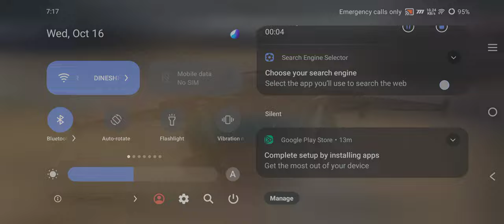Best Grau 5.56 Loadout CODM BR🔥CODM Best Sensitivity🤯CODM Best HUD Layout😎CODMobile BR Setting Tips😎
Best Grau 5.56 Loadout CODM BR🔥CODM Best Sensitivity🤯CODM Best HUD Layout😎CODMobile BR Setting Tips😎😍 CODM BR Best Sensitivity & 4 Finger Claw HUD🔥CODMobile  Setting Tips😎
 Hastag:-
For videos focused on Call of Duty Mobile sensitivity settings and HUD layouts, especially for 2-finger, 3-finger and 4-finger claw setups.

👉Sensitivity Settings

Call of Duty Mobile sensitivity
COD Mobile best sensitivity
Call of Duty Mobile sensitivity settings
COD Mobile pro sensitivity
COD Mobile sniper sensitivity
Call of Duty Mobile aim sensitivity
CODM sensitivity guid
COD Mobile ADS sensitivity
Call of Duty Mobile gyro sensitivity
COD Mobile sensitivity setup
Codm mobile sensitivity settings code

👉 2-Finger Claw HUD Layout

👉 3-Finger Claw HUD Layout

 👉 4-Finger Claw HUD Layout

Call of Duty Mobile 4 finger claw
COD Mobile 4 finger HUD
CODM 4 finger layout
Call of Duty Mobile pro HUD
COD Mobile 4 finger claw setup
CODM advanced HUD layout
Call of Duty Mobile 4 finger sensitivity
COD Mobile claw HUD guide
CODM 4 finger gameplay
For videos focused on Call of Duty Mobile Battle Royale and Multiplayer tips and tricks

👉 Battle Royale Tips and Tricks

Call of Duty Mobile Battle Royale tips
COD Mobile Battle Royale tricks
CODM BR best landing spots
Call of Duty Mobile BR guide
COD Mobile Battle Royale strategy
CODM BR loadout
Call of Duty Mobile BR pro tips
COD Mobile Battle Royale gameplay
CODM Battle Royale solo tips
Call of Duty Mobile BR tactics

👉 Multiplayer Tips and Tricks

Call of Duty Mobile multiplayer tips
COD Mobile MP tricks
CODM best loadout multiplayer
Call of Duty Mobile MP guide
COD Mobile multiplayer strategy
CODM MP pro tips
Call of Duty Mobile rank tips
COD Mobile multiplayer gameplay
CODM MP weapon tips
Call of Duty Mobile multiplayer settings
For videos focused on Call of Duty Mobile new season8 updates and leaks.

Call of Duty Mobile new season
COD Mobile season update
Call of Duty Mobile leaks
COD Mobile new guns
Call of Duty Mobile season leaks
COD Mobile new maps
Call of Duty Mobile new operator skills
COD Mobile battle pass leaks
Call of Duty Mobile update news
COD Mobile new season gameplay
Call of Duty Mobile patch notes
COD Mobile new characters
Call of Duty Mobile upcoming season
1COD Mobile season rewards
Call of Duty Mobile season 9 leaks
👉CODM Top Trending Contents:-

For creating content related to the Call of Duty Mobile and the IQ Neo 9 Pro on YouTube.

Call of Duty Mobile IQ Neo 9 Pro
Call of Duty Mobile gameplay IQ Neo 9 Pro
IQ Neo 9 Pro gaming review
Call of Duty Mobile performance on IQ Neo 9 Pro
Best settings for Call of Duty Mobile IQ Neo 9 Pro
IQ Neo 9 Pro gaming benchmarks
Call of Duty Mobile high performance devices
IQ Neo 9 Pro gaming test
Here's a comprehensive list of all guns available in Call of Duty Mobile, organized by category:

Assault Rifles
M4
AK-47
BK57
Type 25
HBRa3
Man-O-War
M16
Kilo 141
FR .556
AS VAL
M13
KN-44
ICR-1
CR-56 AMAX
STB 556

SMGs
MSMC
PDW-57
RPD
AKS-74U
AGR 556
GKS
QQ9
PP19 Bizon
MAC-10
MX9
CBR4
MP5
P90
1UMP45

Sniper Rifles
DL Q33
Arctic .50
Locus
M21
Rytec AMR
SVD
M21 EBR
SP-R 208
HDR

Shotguns
BY15
HS2126
M1014
KRM-262
Echo
AA-12
Striker

LMGs
Chopper
UL736
M4 LMG
PKM
RPD
M60

Pistols
J358
MW11
XPR-50
Renetti
.50 GS
X16
Bison
M1911
Pistol 57

Here’s a list of the Battle Royale abilities classes in Call of Duty Mobile

Desperado
Ninja
Scout
Clown
Medic
Mechanic
Trickster
Poltergeist
Defender
Smoke Bomber
Airborne
Trap Master
Spotter
Refitter
Igniter

Codm br New :
codm best grau 5.56 attachments
codm grau 5.56 best loadout
Grau 5.56 gunsmith
Grau 5.56 best attachments
grau 5.56 no recoil codm gunsmith
grau 5.56 gunsmith codm
grau 5.56 best gunsmith for br
grau 5.56 gunsmith br no recoil